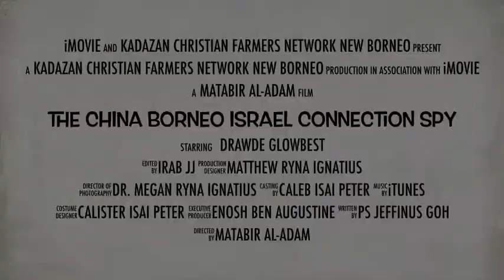The China Borneo Israel Connection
A group of twelve  tribal people who believes in a loving and self-sacricial Creator God, called Kinoingan Minamangun, were once a thriving community under the British Chartered Company after being rescued and resettled from the fierce and merciless Muslim Suluk Pirates.
When the Company handed over the administration to the British Government, their Nation became a colony until it became independent for only 15 days when it was rushed into union with Malaya, Singapore and Sarawak to form a new Nation called Malaysia.
But Singaore was 'kicked' ou from the Federation, leaving them vulnerable to the evil and wicked scheme of a man called Mama Kutty who became the Prime Minister for almost two decades. He and his evil Muslim Jihadists cleverly plan to wipe out the Kadazan, who later on recognized their Kinoingan Minamangun as YHVH ELOHIM, His Yeshua HaMashiach as Huminundun/Huminodun and His Ruach Kodesh as Sunduvan Tobitua!
A group of Business Executives and Ex-Bankers, after being shown in a dream, set off on a mission to trace this unique tribal people with a hope to unravel the mystery of their hidden treasure called "Tataba"  which is believed to be buried somewhere at the foot of the Majestic Mt. Kinabalu, the sacred resting place of their departed dead.
In their journey, they were to cross rivers and valleys known to be infested with flying snakes, spooky ghosts, mysterious head hunters using the deadly blowpipes and poison darts.
While travelling in the Virginia jungles, they had an encounter with Suluk Muslim Terrorists, descendants of the fierce and merciless pirates who were thought to have buried most of their loot of Japanese gold and treasures.
But at the end of their adventure, the Sunduvan Tobitua and the mystery of the Tataba was revealed to them.